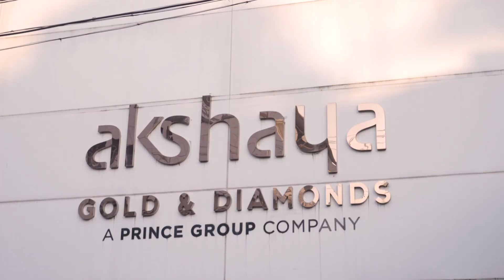രാജകീയം ഈ സ്വർണ്ണശേഖരം | Akshaya Gold & Diamonds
AKSHAYA GOLD & DIAMONDS is the retail Jewellery by Prince Group, synonym as its name, as eternal vision, timeless mission, an everlasting and invaluable magnum opus, made to celebrate the joy of relations.